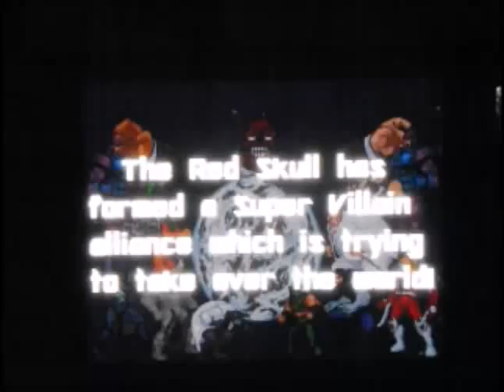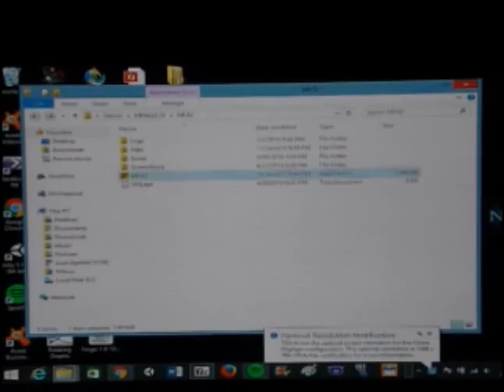Marvel First Alliance: Awesome Fan Game And Civil War Hype!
Hey Everyone! JBuchanan Here! I am so excited for Captain America: Civil War, so I thought, let's play a marvel game. I looked around and found Marvel First Alliance! It is made so well and is so fun!